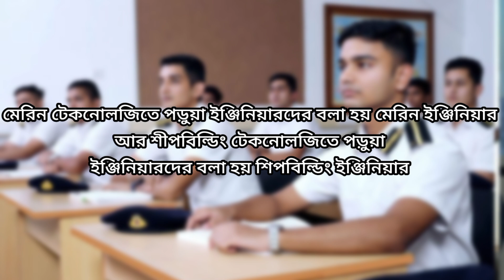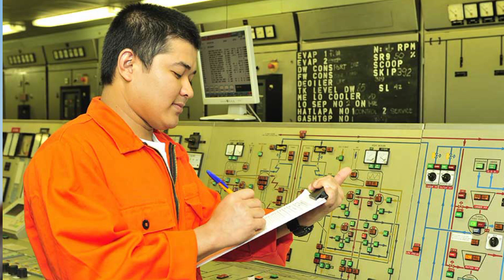ডিপ্লোমা ইন মেরিন ইন্জিনিয়ারিং এর চাকরিক্ষেত্র ও বেতন